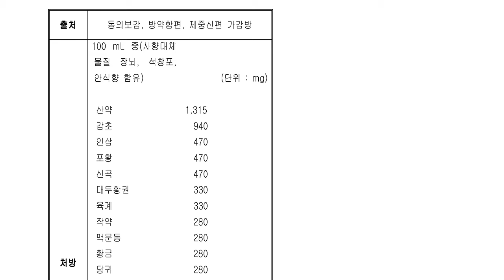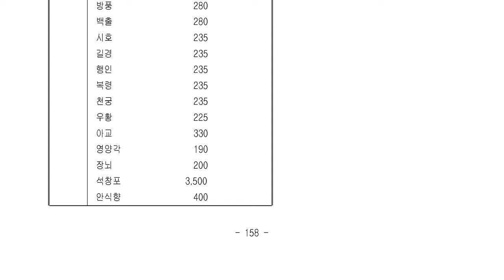순환계용약, 기타의 순환계용약...우황청심원8(牛黃淸心元8)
□ 효능, 효과
뇌졸중(전신불수, 수족불수, 언어장애, 혼수, 정신혼미, 안면신경마비), 고혈압, 두근거림, 정신불안, 급· 만성경풍, 자율신경실조증, 인사불성
(사향대체 물질 장뇌, 석창포, 안식향 함유)

삼성원방우황청심원현탁액(사향대체물질 장뇌,
석창포, 안식향 함유)(삼성제약공업)